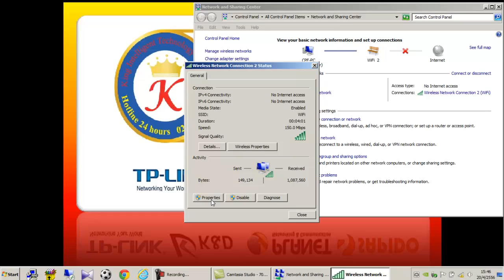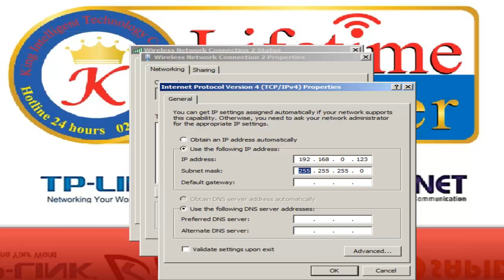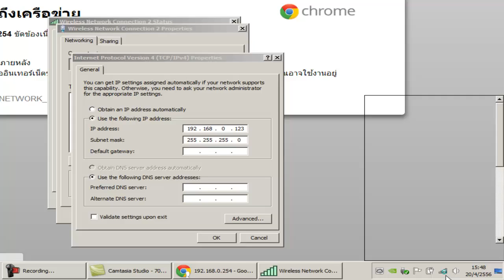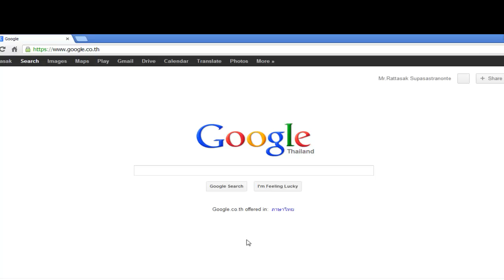TP-LINK รุ่น TL-WR700N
การตั้งค่าTL-WR700N ในโหมด Repeater